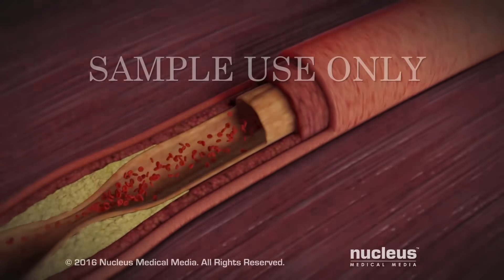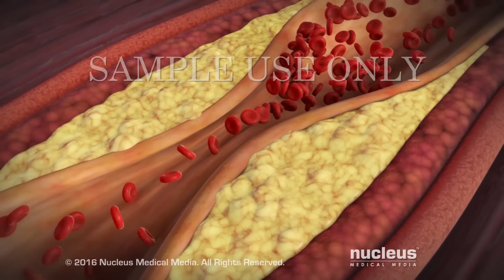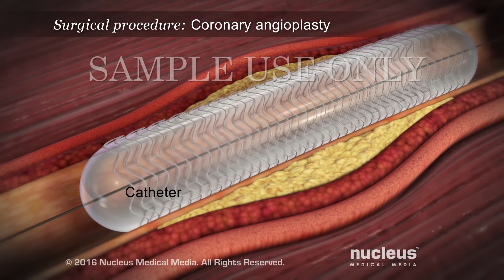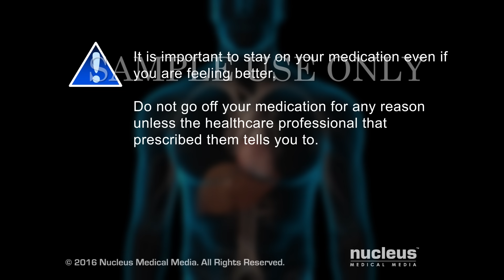About Your Heart Attack | Nucleus Health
A heart attack is a condition caused by a blockage of blood flow to your heart muscle. The different ways the blood flow may become blocked in the arteries that supply blood to your heart muscle, and the treatments for a heart attack, are explained.

ANH16180